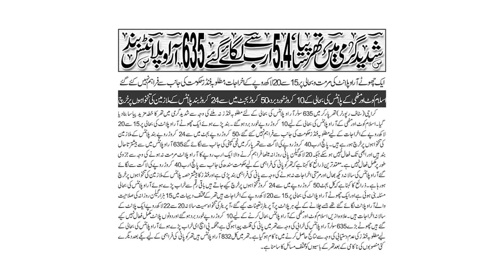Thar Coal Power Plant machinery started to be stolen | Rich Pakistan